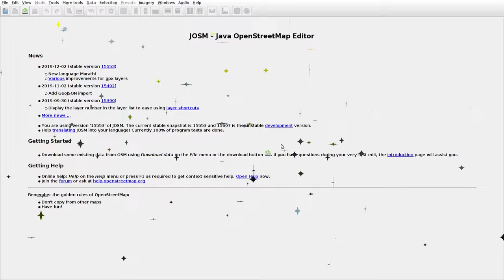JOSMrec0228 2019 12 22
Lithuania. Naujoji Kirsna. Tracing buildings (mainly) in JOSM for openstreetmap.